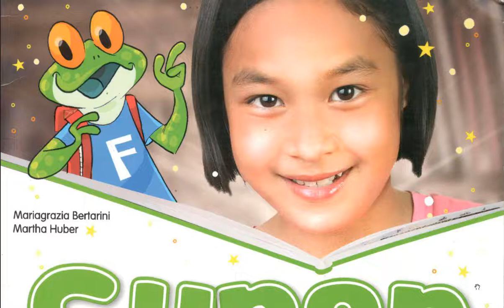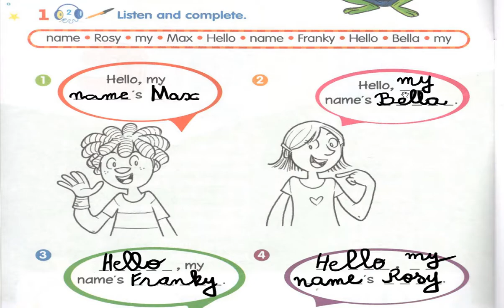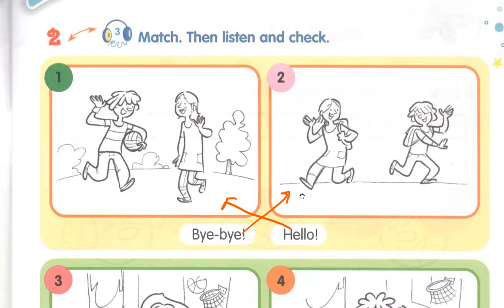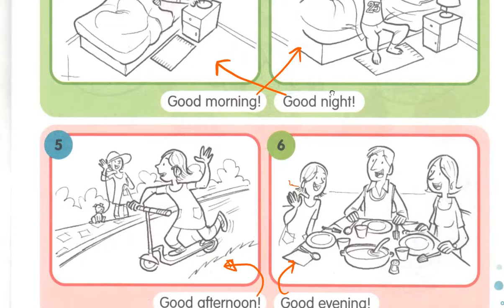تصحيح أنشطة ACTIVITY SUPER MAGIC 2